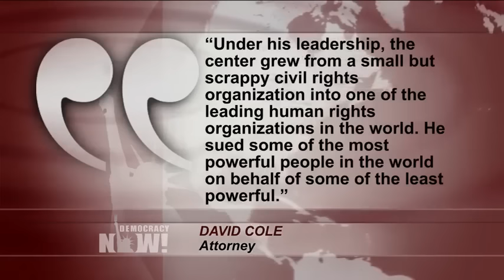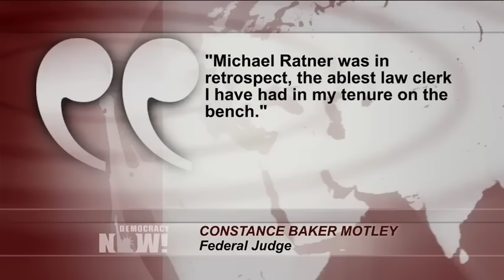Remembering Michael Ratner, Pioneering Lawyer Who Fought for Justice from Attica to Guantánamo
- The groundbreaking human rights attorney Michael Ratner has died at the age of 72. For over four decades, he defended, investigated and spoke up for victims of human rights abuses across the world. Ratner served as the longtime president of the Center for Constitutional Rights. In 2002, the center brought the first case against the George W. Bush administration for the indefinite detention of prisoners at Guantánamo. The Supreme Court eventually sided with the center in a landmark 2008 decision when it struck down the law that stripped Guantánamo prisoners of their habeas corpus rights. Ratner began working on Guantánamo in the 1990s, when he fought the first Bush administration’s use of the military base to house Haitian refugees. We begin today’s show with a speech he gave in 2007 when he was awarded the Puffin/Nation Prize for Creative Citizenship.